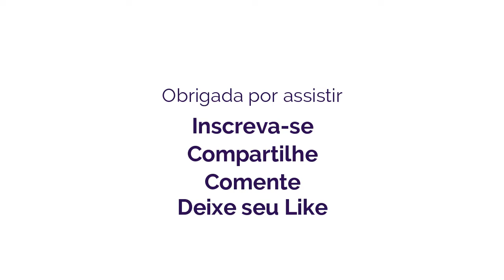LEMBRANCINHA COM COPO DESCARTÁVEL | Lembrancinha de Arraial | ARRAIÁ ❤️ Hellen Chagas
Como fazer LEMBRACINHA COM COPO DESCARTÁVEL | LEMBRANCINHA DE ARRAIAL
Assista a Playlist Completa:

❤ Gostou? CURTA

MATERIAIS:
- EVA
- Tesoura
- Cola quente ou instantânea
- Copo descartável